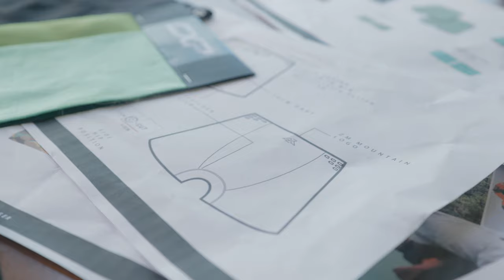CXP x Zach Miller | Behind the Design - Run XP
CXPs latest product launch, the RUN XP has been designed, engineered and tested in collaboration with Ultrarunner Zach Miller, for ultimate support and chafe free comfort whilst running.

Zach has twice won the 50 Mile Endurance Challenge as well as the Lake Sonoma 50 Mile, the Courmayeur-Champex-Chamonix 101K and most recently the Trail 100 - Ultra 105KM.

Zach on wearing CXP for this race win;

‘65 miles, 22,000ft of climbing; I was out in the mountains for 14 hours. I didn’t have chafing issues and I finished feeling good ‘

CXP | The most advanced sports underwear.